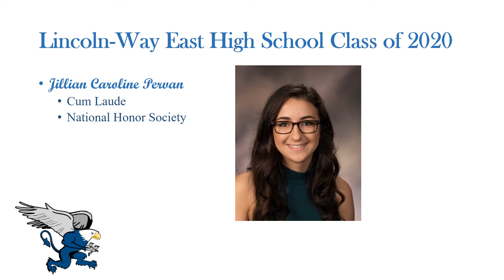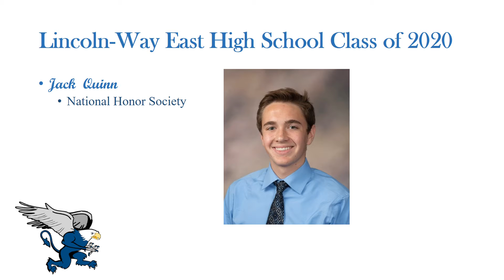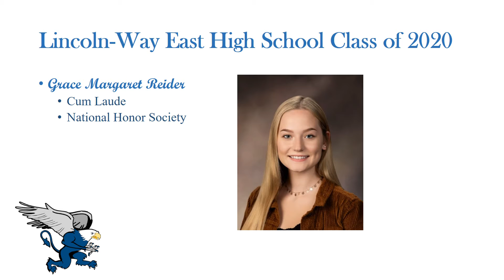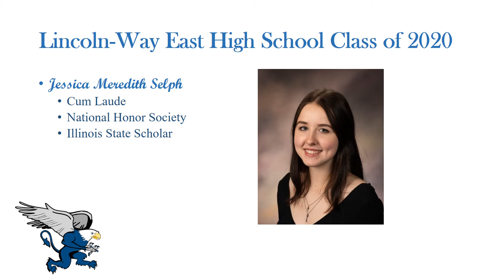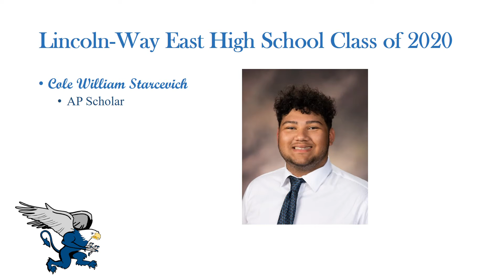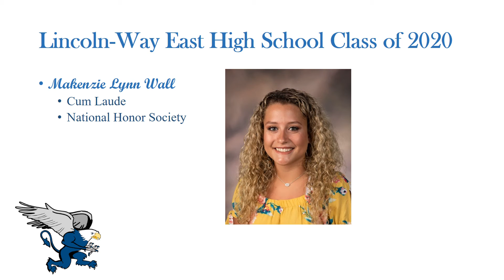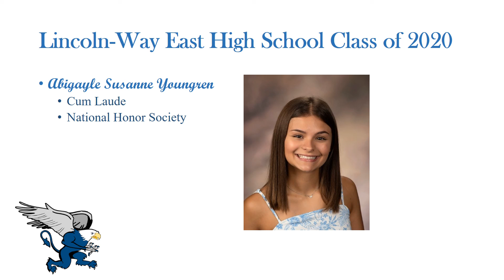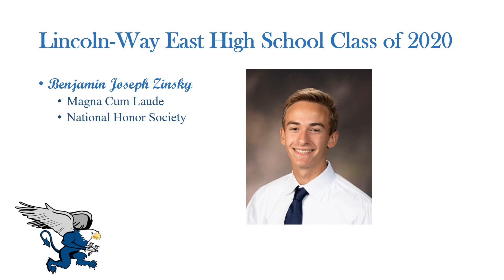LWE Graduates Academic Achievements Part 2